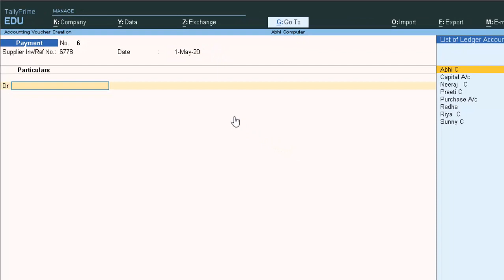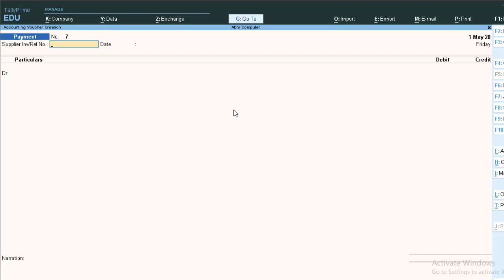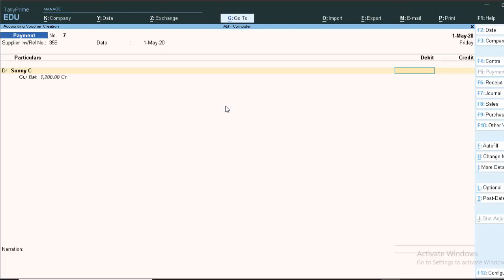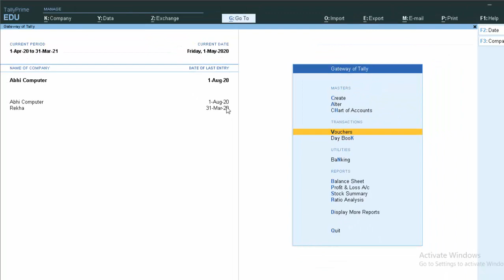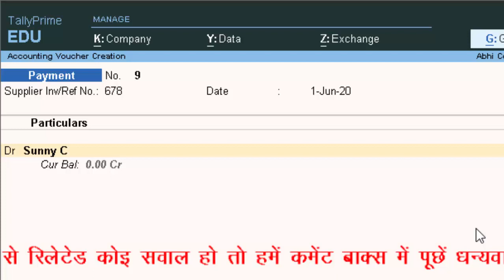The Date can not be above the financial year in Tally prime in hindi and english